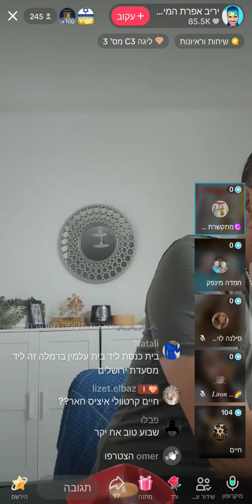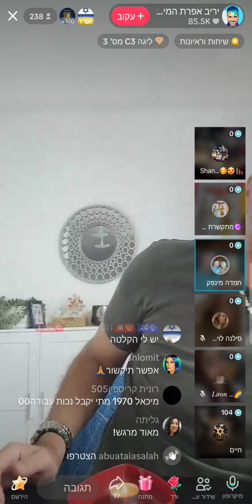הצצה ללייב בשידור חי עם יריב אפרת